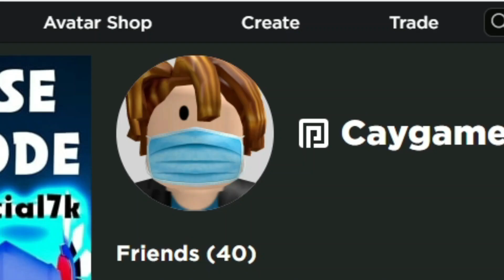CÁCH LẤY HAKI QUAN SÁT V2 TRONG BLOX FRUIT UPDATE 15